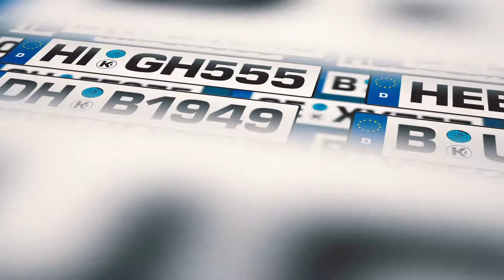Kennen die Handball-Profis diese Kennzeichen?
Der Klassiker für lange Busfahrten: Nummernschilder raten!

Die Kempa-Profis kennen sich aus auf den deutschen Autobahnen. Aber wissen sie auch woher die Leute in den Autos neben ihnen herkommen? Welche davon einen näheren Bezug zum Handball haben und welche davon möglicherweise gar nicht existieren fragt Ihr am besten Jannik Kohlbacher, Kim Ekdahl du Rietz und Co.  :)

Welche außergewöhnlichen Kombinationen habt Ihr schon gesehen? Schreibt die ausgefallensten Kennzeichen in die Kommentare!

Viele spannende Geschichten rund um die Kempa-Athleten und -Teams findest du auf unserem Blog KempaStage!

Folge Kempa auf den sozialen Medien und bleibe immer am Ball!